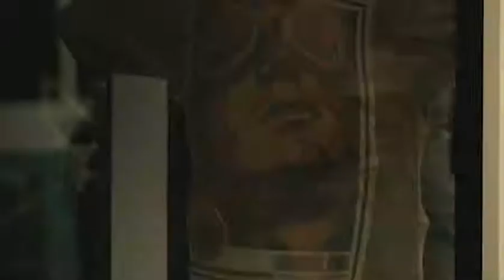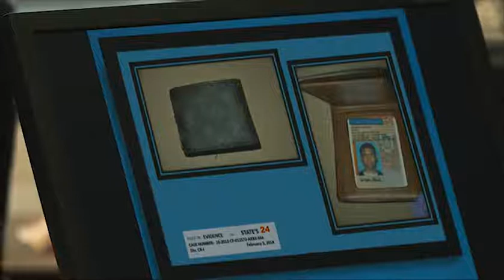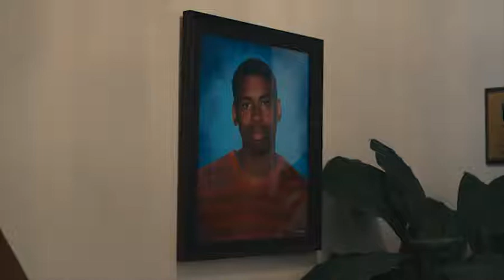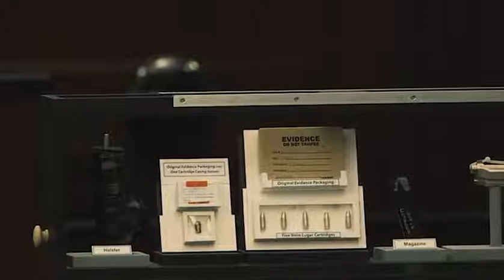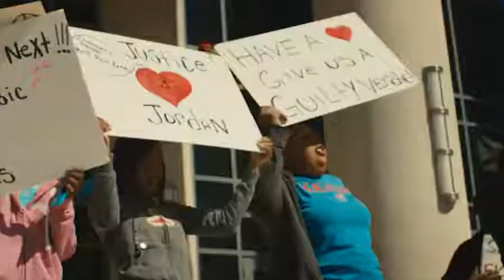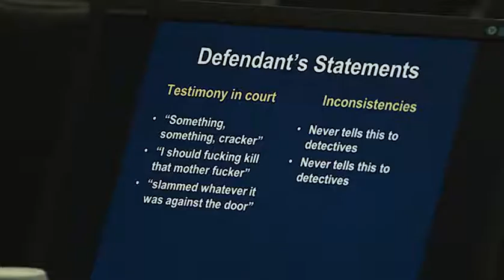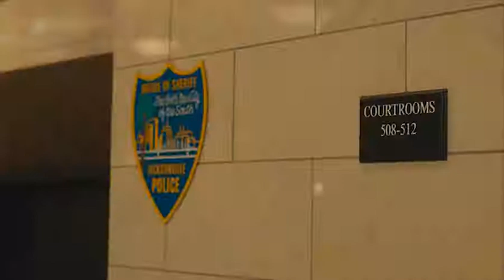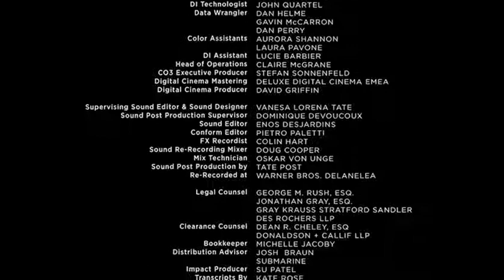Documentary englisch 31 2MinutesTenBullets2015RERiPLiMiTEDDVDRiPX264 TASTE online NowVideo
A suspense, interesting documentery about some tragic events.